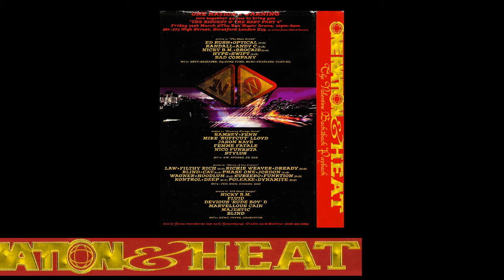[ABSOLUTE FIRE!!] 1NHEAT2K Hype b2b Andy C MC's Skibadee Det Shabba D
One Nation & Heat: The Valentine Back2back Payback 11/02/00.
T7 - DJ Hype b2b Andy C MC's Skibadee Det Shabba D